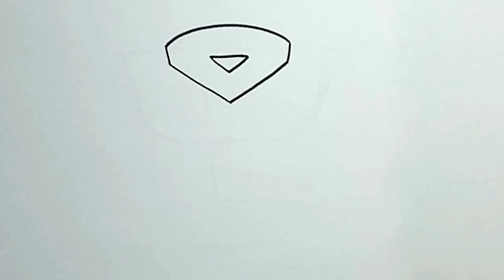How to Draw TRANSFORMER LOGO